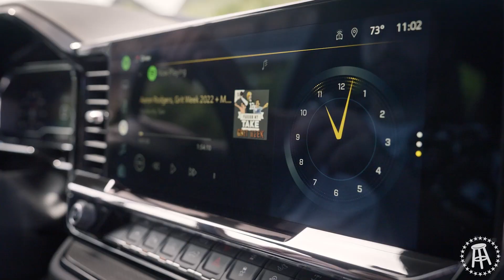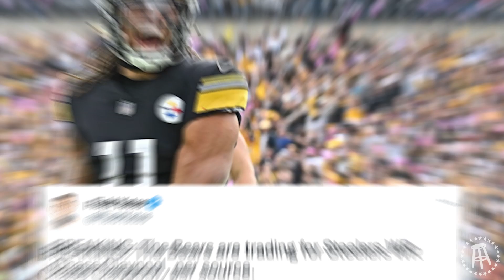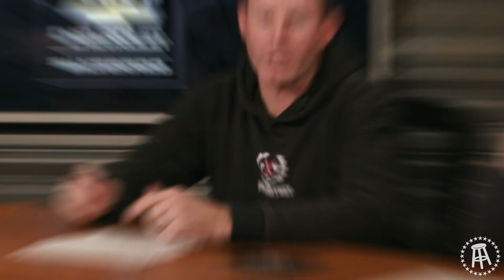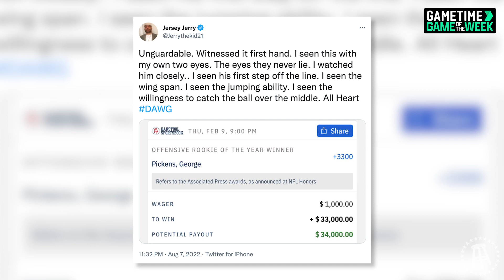NHL Legend Ryan Whitney Picks NFL Slate - Pro Football Football Show Week 9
Big Cat, Deion Sanders and NHL Legend and Spittin' Chiclets Host Ryan Whitney break down Week 9 of the 2022 NFL Season with Kayce Smith. The Pro Football Football Show Week 8: Presented by Chevy Silverado